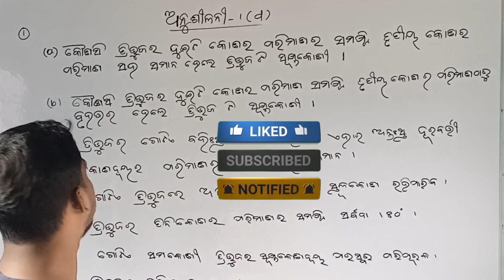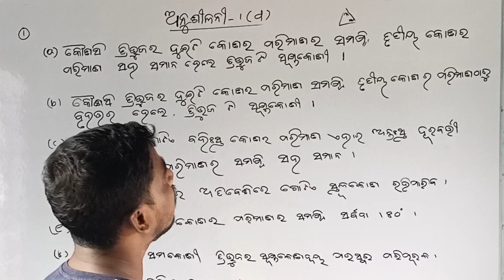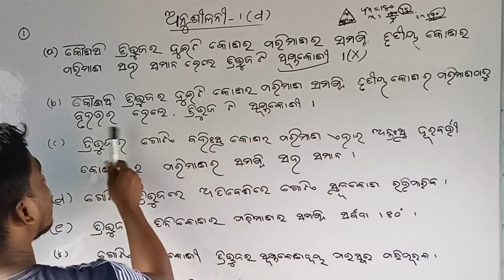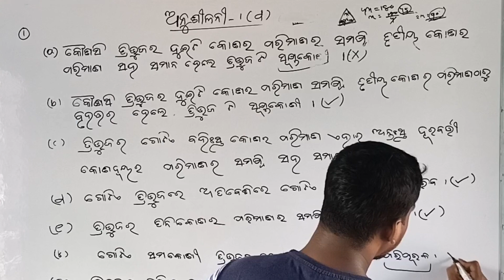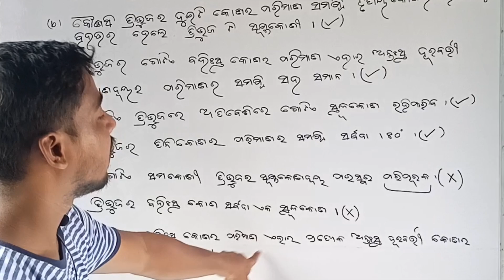ରେଖା ଓ କୋଣ ll Lines And Angles ll Class-9 Geometry ll Odia medium ll ଅନୁଶୀଳନୀ 1(d) qn.no 1.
Class 9 geometry, Class 9 geometry odiamedium, Class 9 geometry anushilani 1d,Class 9 geometry odiamedium anushilani 1d ,Class 9 geometry odiamedium anushilani 1d qn 1, class 9th geometry qn no 1 solution,class 9 geometry odiamedium by kishor sir.